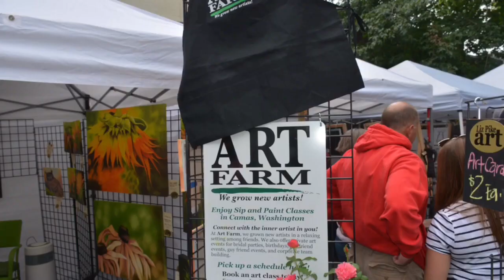A Sweet Story: Downtown Camas Vintage & Art Street Faire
While painting at the Downtown Camas Vintage and Art Street Faire, local artist, Heidi Jo Curley, enjoyed a tender moment with a 7-year-old girl, who shares her love of painting.

Plus, we have images from the Faire.